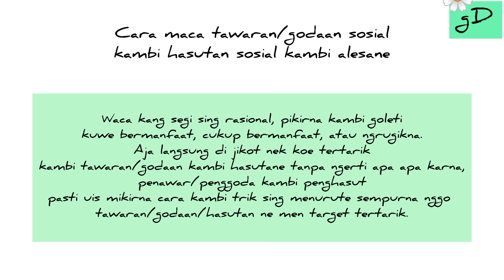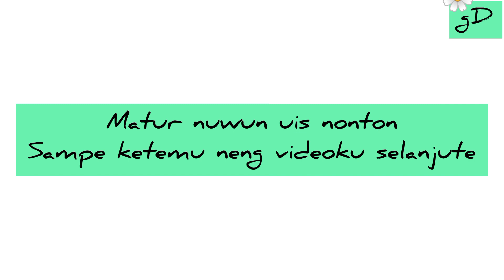Cara maca tawaran/godaan kambi hasutan sosial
Matur nuwun uis nonton
Sampe ketemu neng videoku selanjute